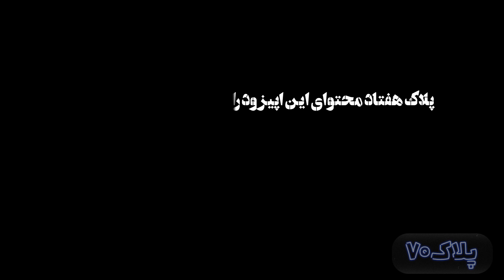Pelak70 | پلاک70؛ مشاور پلاک |گفت‌وگو با علی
چطوری با یکی درباره مشکلامون حرف بزنیم؟(خیلی کوتاه)
ما تو پلاک70، پویا رو داریم که با بچه ها حرف میزنه و ازشون می‌پرسه چطورن؟
این دومین گفتکو پویا با علی ست.